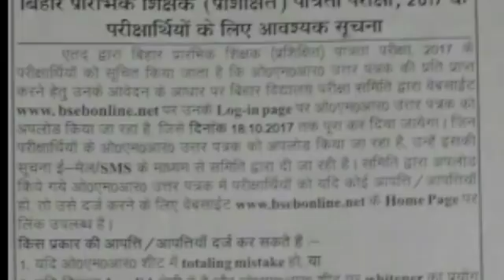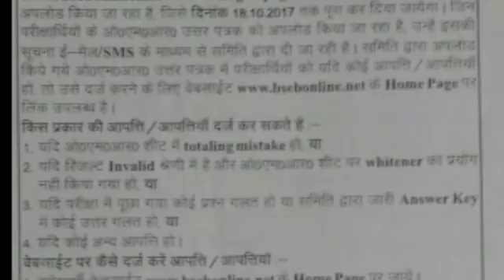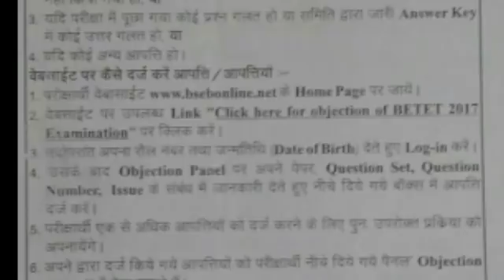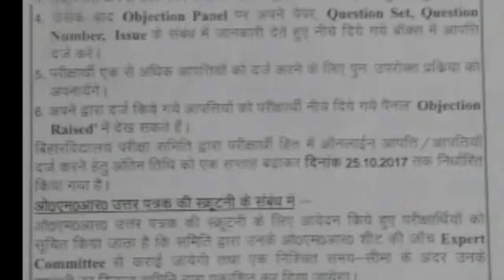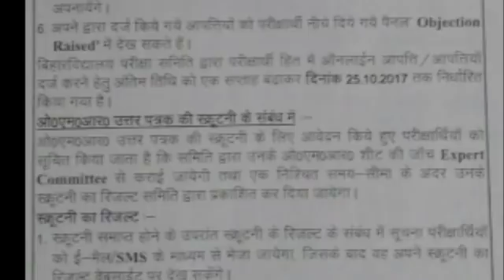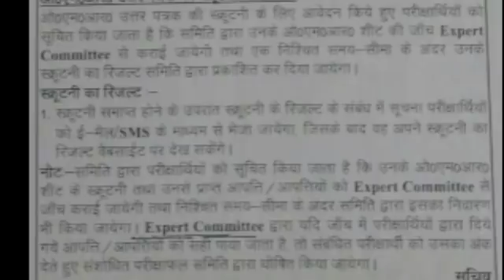Bihar Tet न्यायिक TET संघ" का हाई कोर्ट में सप्लीमेंट्री जनवरी में | Btet | Btet 2017 Big News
Bihar Tet | न्यायिक TET संघ" का हाई कोर्ट  में सप्लीमेंट्री जनवरी में | Btet | Btet 2017 | Bihar tet |

All India job Alert